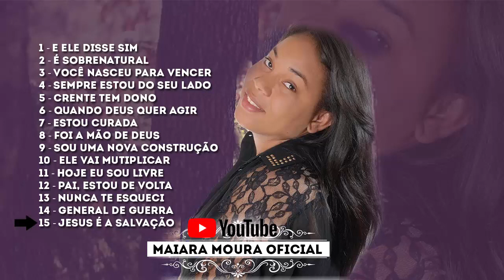MAIARA MOURA (56 minutos de hinos) Algumas faixas cd 1 e 2. Algumas faixas inéditas.